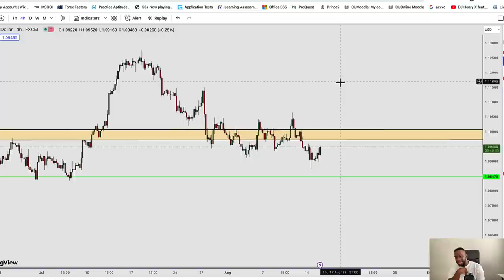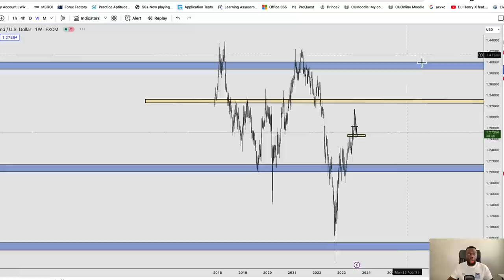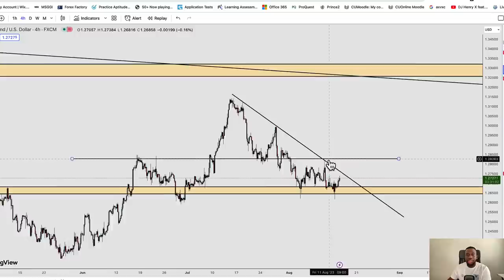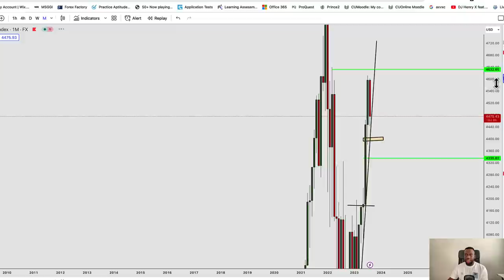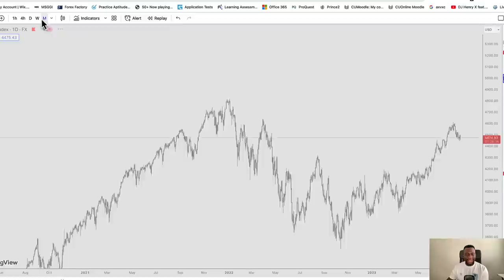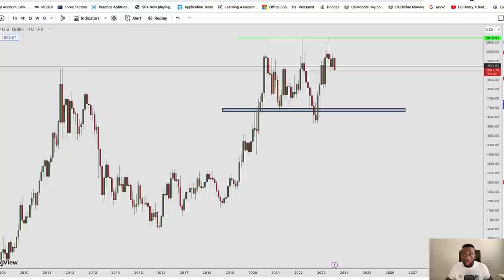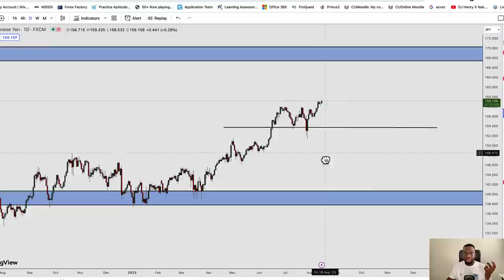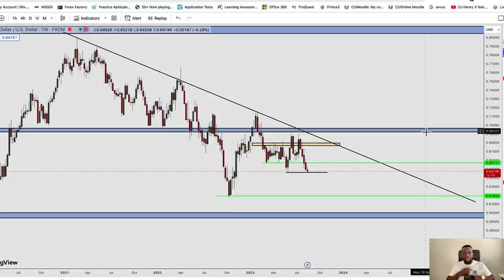My $100,000/Week Forex Trading Strategy - Trader Talk Ep 47